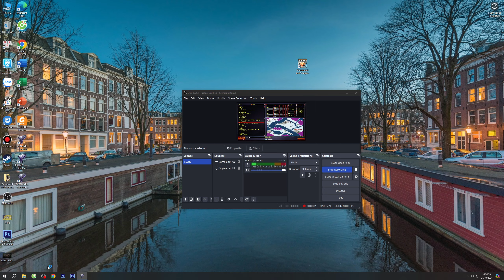Red Alert 2 | Extra hard | Icy Struggle Map | Allied | 7 vs 1 America